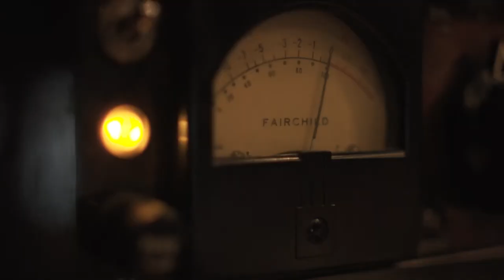Tigerbeat - "Breaking Away" album teaser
Tigerbeat is from Champaign, IL.  Full length album "Breaking Away" produced by James Treichler in Champaign, IL and at Ardent Studios, Memphis, TN, mastered by Greg Calbi at Sterling Sound, NYC.

Full length album "Breaking Away" coming soon!